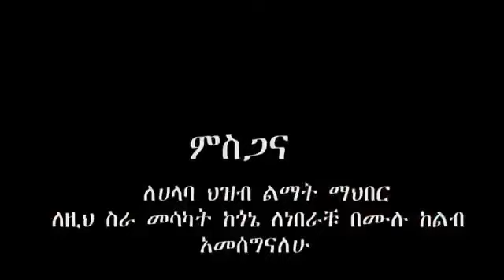ውቤ ግርማ “ናዶሄ” አዲስ የሀላብኛ ሙዚቃ